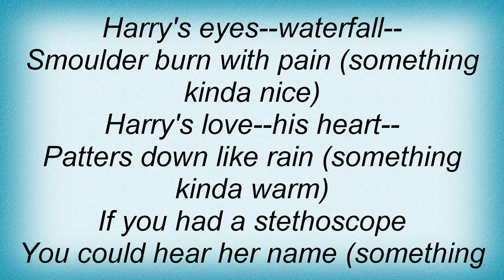Severed Heads - Oscar's Grind Lyrics